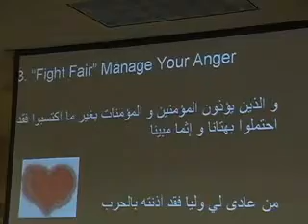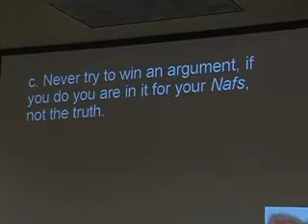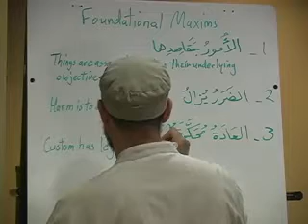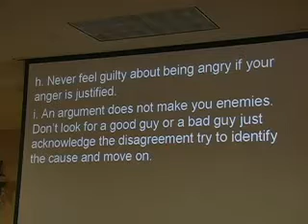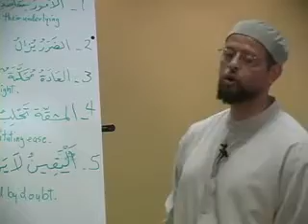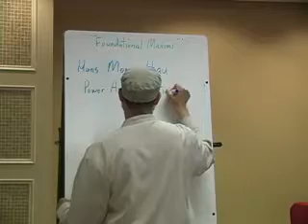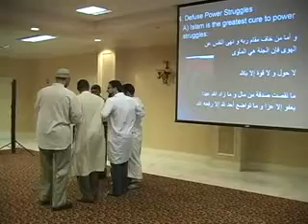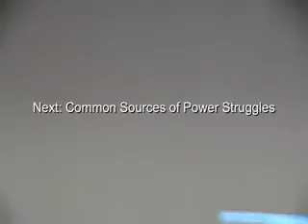04 Islam Marriage and the Family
Imam Zaid Shakir __ Islam Marriage and the Family